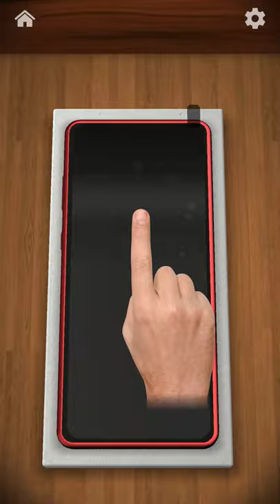Screen protector - Antistress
New Quiet Pack toy! Peel off that screen protector!